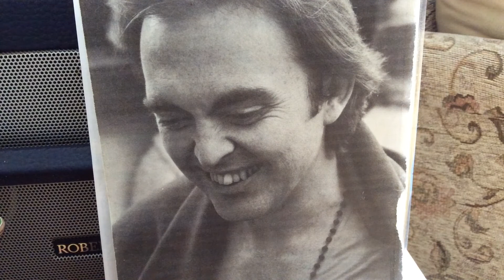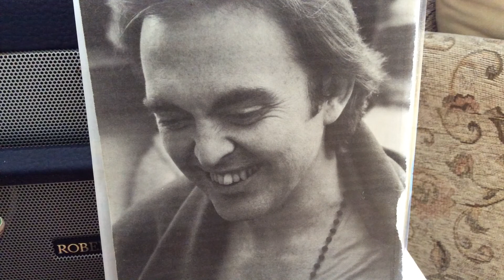The Wisdom of Understanding from KOL by Adi Da Samraj. vid.135